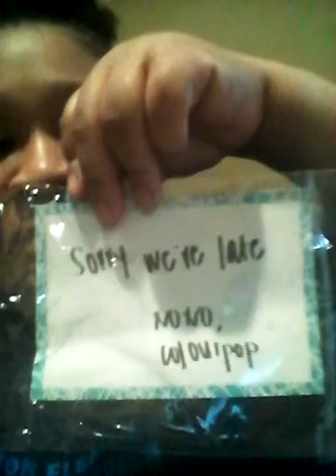ColourPop order #2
Frick'N Frack $6.00
Echo Park $6.00

I hope each and everyone of you have a great day.